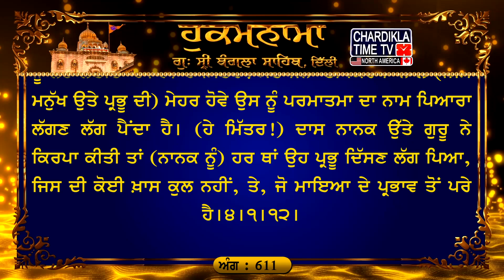Hukamnama Gurudwara Sri Bangla Sahib Bangla Sahib Gurudwara Delhi Hukamnama Bangla Sahib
ਅੰਗ :- 611

ਸੋਰਠਿ ਮਹਲਾ ੫ ਘਰੁ ੨ ਚਉਪਦੇ
ਏਕੁ ਪਿਤਾ ਏਕਸ ਕੇ ਹਮ ਬਾਰਿਕ ਤੂ ਮੇਰਾ ਗੁਰ ਹਾਈ ॥ ਸੁਣਿ ਮੀਤਾ ਜੀਉ ਹਮਾਰਾ ਬਲਿ ਬਲਿ ਜਾਸੀ ਹਰਿ ਦਰਸਨੁ ਦੇਹੁ ਦਿਖਾਈ ॥੧॥ ਸੁਣਿ ਮੀਤਾ ਧੂਰੀ ਕਉ ਬਲਿ ਜਾਈ ॥ ਇਹੁ ਮਨੁ ਤੇਰਾ ਭਾਈ ॥ ਰਹਾਉ ॥ ਪਾਵ ਮਲੋਵਾ ਮਲਿ ਮਲਿ ਧੋਵਾ ਇਹੁ ਮਨੁ ਤੈ ਕੂ ਦੇਸਾ ॥ ਸੁਣਿ ਮੀਤਾ ਹਉ ਤੇਰੀ ਸਰਣਾਈ ਆਇਆ ਪ੍ਰਭ ਮਿਲਉ ਦੇਹੁ ਉਪਦੇਸਾ ॥੨॥ ਮਾਨੁ ਨ ਕੀਜੈ ਸਰਣਿ ਪਰੀਜੈ ਕਰੈ ਸੁ ਭਲਾ ਮਨਾਈਐ ॥ ਸੁਣਿ ਮੀਤਾ ਜੀਉ ਪਿੰਡੁ ਸਭੁ ਤਨੁ ਅਰਪੀਜੈ ਇਉ ਦਰਸਨੁ ਹਰਿ ਜੀਉ ਪਾਈਐ ॥੩॥ ਭਇਓ ਅਨੁਗ੍ਰਹੁ ਪ੍ਰਸਾਦਿ ਸੰਤਨ ਕੈ ਹਰਿ ਨਾਮਾ ਹੈ ਮੀਠਾ ॥ ਜਨ ਨਾਨਕ ਕਉ ਗੁਰਿ ਕਿਰਪਾ ਧਾਰੀ ਸਭੁ ਅਕੁਲ ਨਿਰੰਜਨੁ ਡੀਠਾ ॥੪॥੧॥੧੨॥

ਅਰਥ: ਹੇ ਮਿੱਤਰ! ਮੇਰੀ ਬੇਨਤੀ) ਸੁਣ। ਮੈਂ (ਤੇਰੇ ਚਰਨਾਂ ਦੀ) ਧੂੜ ਤੋਂ ਕੁਰਬਾਨ ਜਾਂਦਾ ਹਾਂ। ਹੇ ਭਰਾ! ਮੈਂ ਆਪਣਾ) ਇਹ ਮਨ ਤੇਰਾ (ਆਗਿਆਕਾਰ ਬਣਾਣ ਨੂੰ ਤਿਆਰ ਹਾਂ) ।ਰਹਾਉ। ਹੇ ਮਿੱਤਰ! ਸਾਡਾ) ਇਕੋ ਹੀ ਪ੍ਰਭੂ-ਪਿਤਾ ਹੈ, ਅਸੀ ਇਕੋ ਪ੍ਰਭੂ-ਪਿਤਾ ਦੇ ਬੱਚੇ ਹਾਂ, (ਫਿਰ,) ਤੂੰ ਮੇਰਾ ਗੁਰਭਾਈ (ਭੀ) ਹੈਂ। ਮੈਨੂੰ ਪਰਮਾਤਮਾ ਦਾ ਦਰਸਨ ਕਰਾ ਦੇਹ। ਮੇਰੀ ਜਿੰਦ ਤੈਥੋਂ ਮੁੜ ਮੁੜ ਸਦਕੇ ਜਾਇਆ ਕਰੇਗੀ।੧। ਹੇ ਮਿੱਤਰ! ਮੈਂ (ਤੇਰੇ ਦੋਵੇਂ) ਪੈਰ ਮਲਾਂਗਾ, (ਇਹਨਾਂ ਨੂੰ) ਮਲ ਮਲ ਕੇ ਧੋਵਾਂਗਾ, ਮੈਂ ਆਪਣਾ ਇਹ ਮਨ ਤੇਰੇ ਹਵਾਲੇ ਕਰ ਦਿਆਂਗਾ। ਹੇ ਮਿੱਤਰ! (ਮੇਰੀ ਬੇਨਤੀ) ਸੁਣ। ਮੈਂ ਤੇਰੀ ਸ਼ਰਨ ਆਇਆ ਹਾਂ। ਮੈਨੂੰ (ਅਜੇਹਾ) ਉਪਦੇਸ਼ ਦੇਹ (ਕਿ) ਮੈਂ ਪ੍ਰਭੂ ਨੂੰ ਮਿਲ ਸਕਾਂ।੨। {ਨੋਟ: ਗੁਰਮੁਖਿ ਪ੍ਰਭੂ-ਮਿਲਾਪ ਦੀ ਜੁਗਤਿ ਦੱਸਦਾ ਹੈ} ਹੇ ਮਿੱਤਰ! ਸੁਣ। (ਕਿਸੇ ਕਿਸਮ ਦਾ) ਅਹੰਕਾਰ ਨਹੀਂ ਕਰਨਾ ਚਾਹੀਦਾ, ਪ੍ਰਭੂ ਦੀ ਸ਼ਰਨ ਪਏ ਰਹਿਣਾ ਚਾਹੀਦਾ ਹੈ। ਜੋ ਕੁਝ ਪਰਮਾਤਮਾ ਕਰ ਰਿਹਾ ਹੈ, ਉਸ ਨੂੰ ਭਲਾ ਕਰ ਕੇ ਮੰਨਣਾ ਚਾਹੀਦਾ ਹੈ। ਇਹ ਜਿੰਦ ਤੇ ਇਹ ਸਰੀਰ ਸਭ ਕੁਝ ਉਸ ਦੀ ਭੇਟ ਕਰ ਦੇਣਾ ਚਾਹੀਦਾ ਹੈ। ਇਸ ਤਰ੍ਹਾਂ ਪਰਮਾਤਮਾ ਨੂੰ ਲੱਭ ਲਈਦਾ ਹੈ।੩। ਹੇ ਮਿੱਤਰ! ਸੰਤ ਜਨਾਂ ਦੀ ਕਿਰਪਾ ਨਾਲ (ਜਿਸ ਮਨੁੱਖ ਉਤੇ ਪ੍ਰਭੂ ਦੀ) ਮੇਹਰ ਹੋਵੇ ਉਸ ਨੂੰ ਪਰਮਾਤਮਾ ਦਾ ਨਾਮ ਪਿਆਰਾ ਲੱਗਣ ਲੱਗ ਪੈਂਦਾ ਹੈ। (ਹੇ ਮਿੱਤਰ!) ਦਾਸ ਨਾਨਕ ਉੱਤੇ ਗੁਰੂ ਨੇ ਕਿਰਪਾ ਕੀਤੀ ਤਾਂ (ਨਾਨਕ ਨੂੰ) ਹਰ ਥਾਂ ਉਹ ਪ੍ਰਭੂ ਦਿੱਸਣ ਲੱਗ ਪਿਆ, ਜਿਸ ਦੀ ਕੋਈ ਖ਼ਾਸ ਕੁਲ ਨਹੀਂ, ਤੇ, ਜੋ ਮਾਇਆ ਦੇ ਪ੍ਰਭਾਵ ਤੋਂ ਪਰੇ ਹੈ।੪।੧।੧੨।